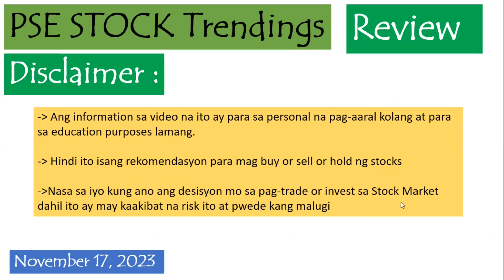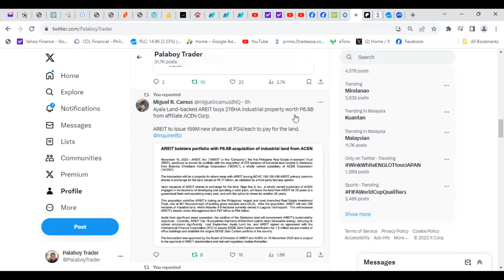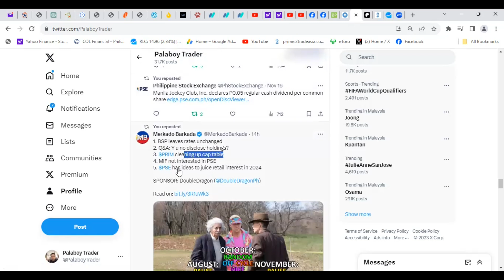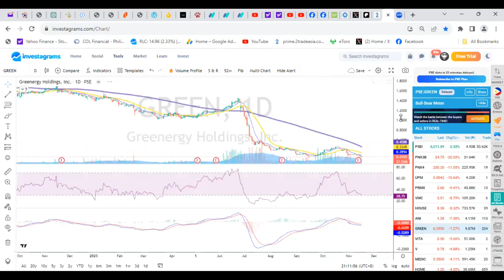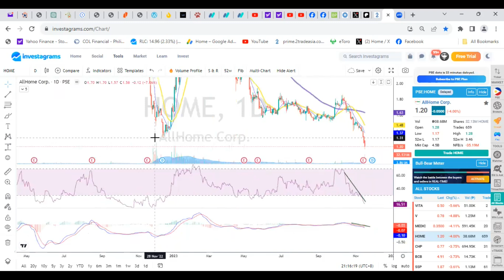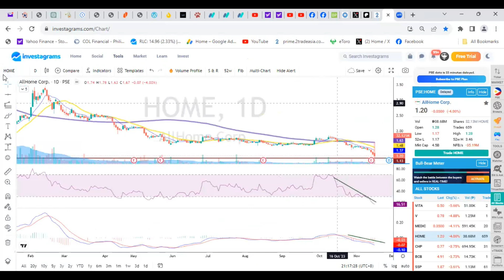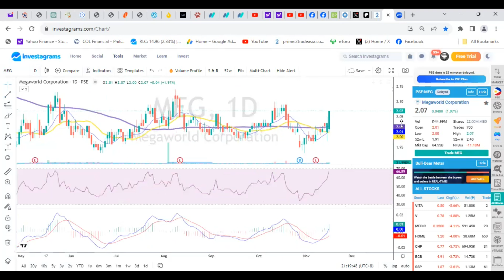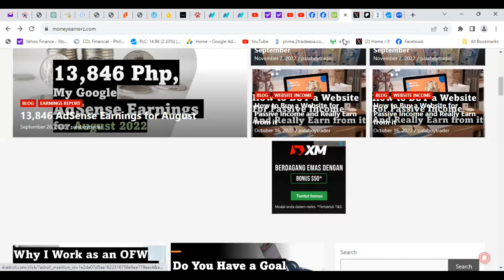PSE Stock Trendings Review: November 17, 2023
✅Gadgets
4K Ultra HD Action Camera Underwater Helmet Video Recording